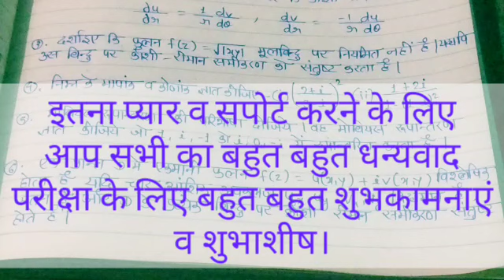BSC third year,maths paper 2nd important questions2023#imp questions maths paper second#bsc 3rd yr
@vk competition class